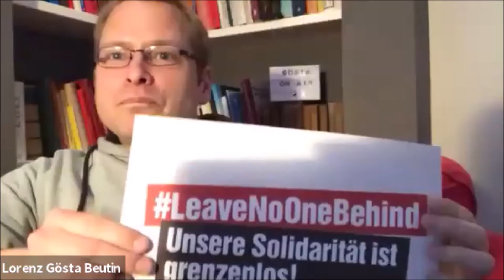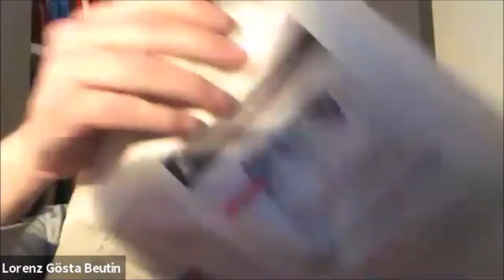Frag den Beutin!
Fragen über Fragen. Ihr habt welche an mich? Her damit. Am Sonntag habe ich in meiner dritten offenen Facebook Fragestunde von 19-20 Uhr beantwortet und natürlich eine Buchempfehlung vorbereitet. Hier könnt ihr euch die Fragestunde und die Buchvorstellung noch einmal im Video anschauen!